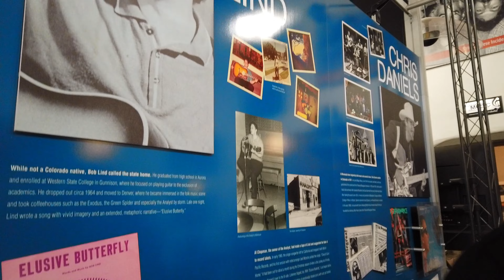Rocky Mountain High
Colorado Trip day 2

 We started our morning with a long drive up through Bailey Colorado, then coming back down through Morrison. We took our daughter to see Tiny town. Unfortunately we didn't get alot of footage of that just driving through. Then we stopped at Red Rocks Amphitheater. It was freezing and windy, but we got as much footage as we could. Sadly the upper parts were closed where you can actually see the Amphitheatre and get to the museum. I did mange to get a little record session at the Post.

History:

Historic Colorado landmark since 1915. More than 100 hand-crafted miniature buildings in a town, rural and mountain setting. Authentic steam train rides, snack bar and gift shop. Just off U.S. Hwy. 285 on South Turkey Creek Road. Thirty minutes from downtown Denver.

Red Rocks Amphitheatre is an open-air amphitheatre built into a rock structure in the western United States, near Morrison, Colorado, ten miles (16 km) west of Denver. There is a large, tilted, disc-shaped rock behind the stage, a huge vertical rock angled outwards from stage right, several large outcrops angled outwards from stage left and a seating area for up to 9,525.[1]

In 1927, the City of Denver purchased the area of Red Rocks; construction of the amphitheater began in 1936, and was opened to the public in June 1941.[2] Since then, many notable performances and recordings for film and television have taken place there. In June 2015, the Colorado Music Hall of Fame opened in the Trading Post at Red Rocks.[3]

The elevation of the amphitheatre's top row is approximately 6,450 feet (1,965 m) above sea level, and the surrounding Red Rocks Park covers 868 acres (1.4 sq mi; 3.5 km2).[4] The amphitheater is owned and operated by the City and County of Denver and is located in Red Rocks Park, part of the Denver Mountain Parks. The audience faces east-northeast, toward southern Denver, with the skyline of downtown visible to the left.

Song: Take Me Home, Country Roads
Artist: Music Travel Love
Album: Take Me Home, Country Roads